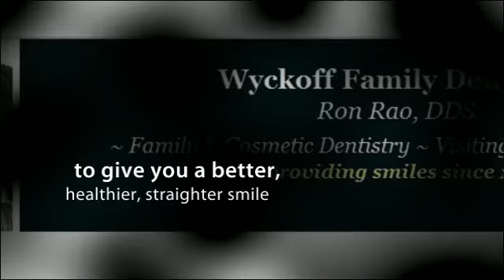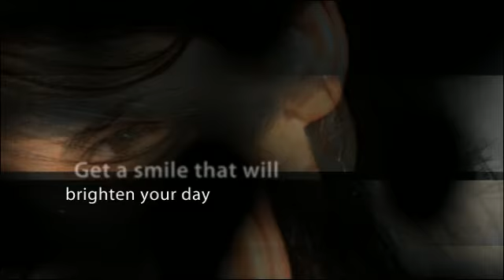Brooklyn, NY Beautiful Smiles With Cosmetic Dentistry - Dr. Ronald Rao, DDS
Dr. Ronald Rao, DDS
Wyckoff Family Dentistry
106 Wyckoff Avenue